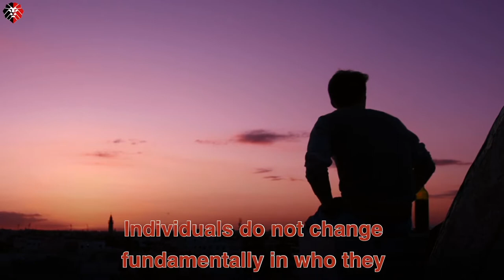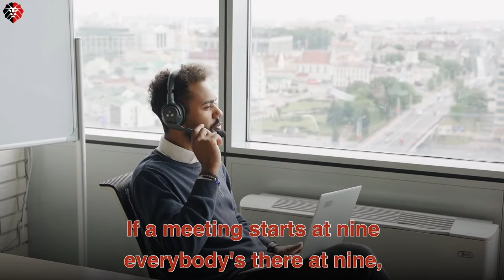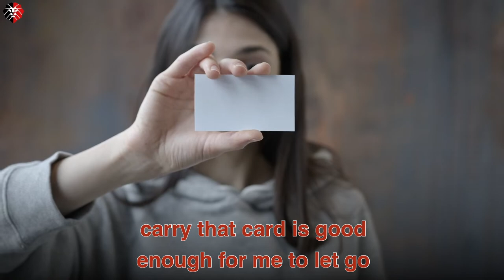The Smell of The Place - Speech By Prof. Sumantra Ghoshal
The Smell of The Place - Speech By Prof. Sumantra Ghoshal, London Business School, given at Davos 1995 World Economic Forum.

Every MBA Student and business owner should listen to this fantastic speech on company culture and management by Prof. Sumantra Ghoshal.

Our mission is to inspire and empower the next generation of creators.